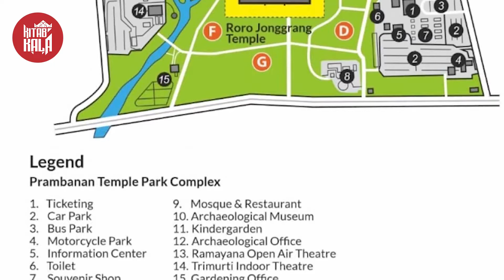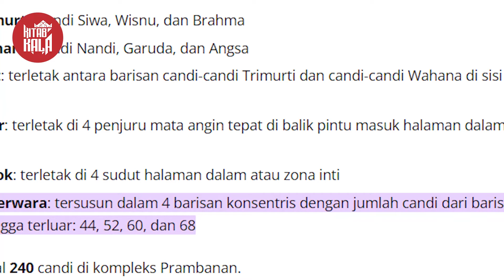LEGENDARISNYA KOMPLEKS CANDI PRAMBANAN - CKC Season 2 EPS 1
Halo teman-teman berjumpa di channel Kitab Kala.
Lama gak bikin segmen CKC-CANDI KE CANDI. Karena itu sekarang ada CKC Season 2.
Untuk episode pertama kita akan mengunjungi Candi Prambanan. Candi yang terkenal karena cerita Roro Jonggrangnya. Kira-kira bakal seseru apa pembahasan kita kali ini?
Yuk ikuti videonya!